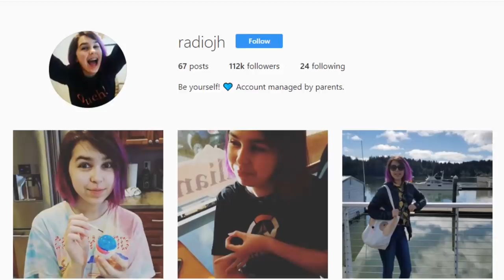Roblox Zombies Drive Lucky Banana Boat For Treasure!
Roblox Zombies Drive Lucky Banana Boat For Treasure! | RadioJH Games and Gamer Chad.